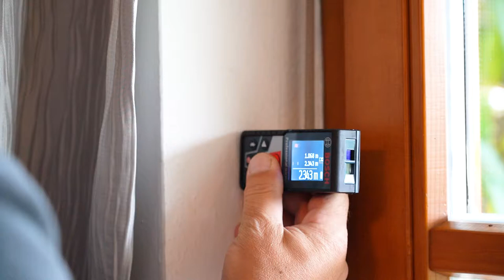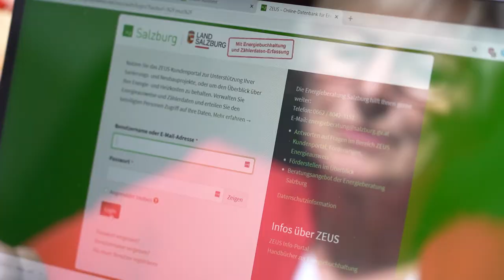Sanierung Fenster Energieausweis